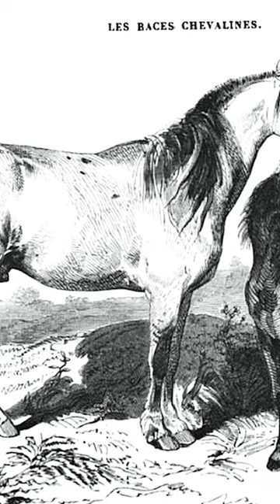The Real History of the Bidet (with